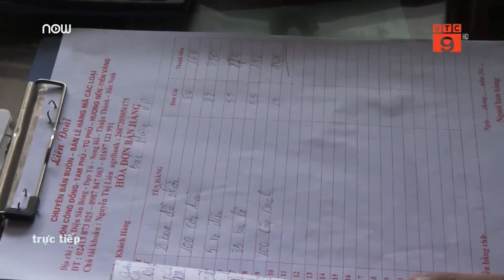Làng vàng mã hối hả chuẩn bị tháng “cô hồn" | VTC9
VTC9 | Tháng 7 Âm lịch, "thủ phủ" vàng mã ở thôn Đạo Tú – xã Song Hồ Song Hồ ( huyện Thuận Thành, tỉnh Bắc Ninh) lại hối hả làm các sản phẩn phục vụ nhu cầu cúng lễ.